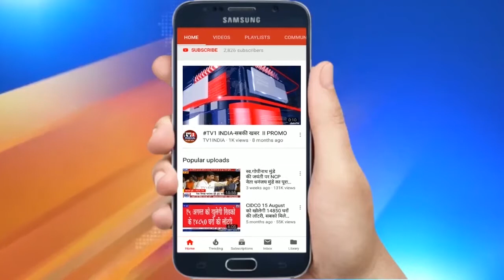World Cancer Day: Apolo अस्पताल का हैंड प्रिंट अभियान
विश्व कैंसर दिवस पर अपोलो अस्पताल की विशेष मुहिम | बेलापुर के अपोलो अस्पताल का हाथ प्रिंट अभियान | भारत में हर साल लगभग 15 लाख नए कैंसर मरीज सामने आते हैं जिसमें से करीब 8 लाख लोग मर जाते हैं... हार्ट अटैक के बाद भारत में यदि किसी बीमारी से सबसे ज्यादा लोग मरते हैं तो वह है कैंसर .